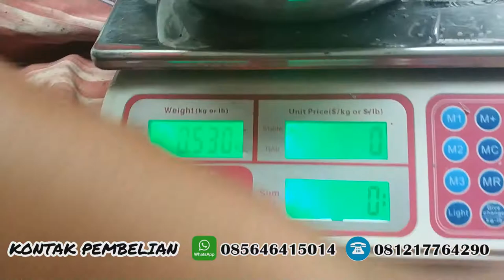jual telur jangkrik klaten